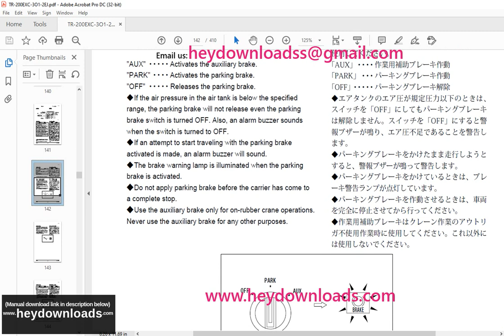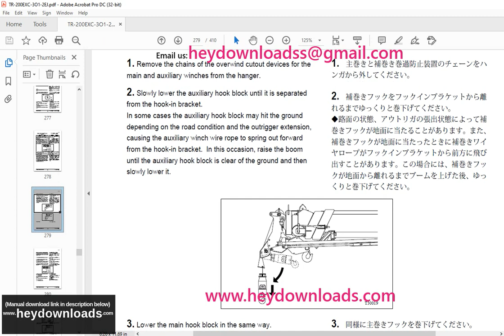Tadano TR 200EXC-3 Rough Terrain Crane Operation & Maintenance Manual SN 555290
Tadano TR-200EXC-3 Rough Terrain Crane Operation & Maintenance Manual SN 555290 - PDF DOWNLOAD

Language : English
Pages : 410
Downloadable : Yes
File Type : PDF